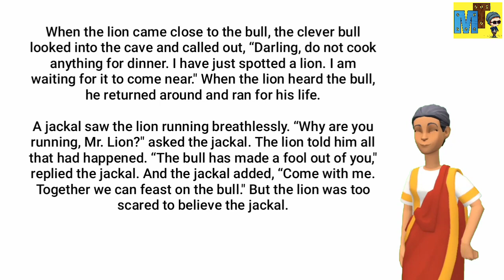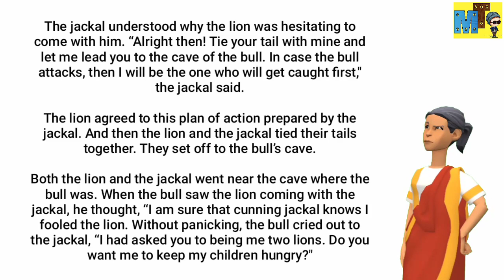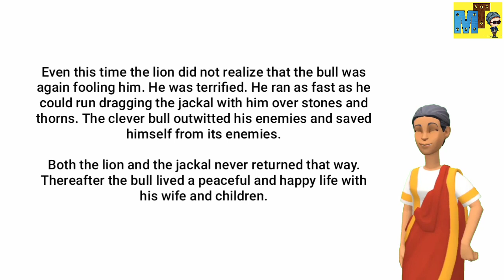The Clever Bull 🤴Learn English Through Story Part-76 English Reading and Listening Skills